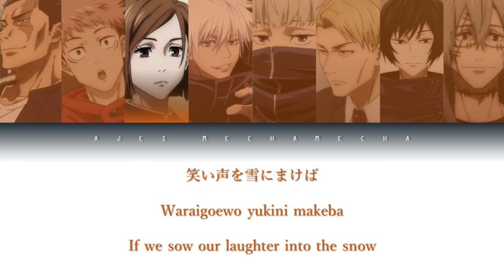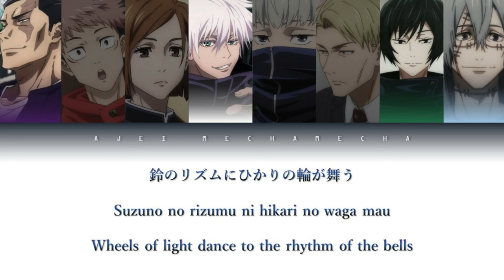Jujutsu Kaisen Characters singing “Jingle Bells” 『呪術廻戦』 【ジングルベル】歌ってみた【声真似】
This video was also posted on @ajeimechamecha TikTok, so please make sure to check it out!

CREDITS:

The Instrumental belongs to カラオケ@DIVA on YouTube.

Audio Mixing: Viules

TikTok handles of the Voice Actors in the video:
Gojo: @ajeimechamecha
Todo: @calvinrusli_
Mahito: @alanuuuuuuu
Nanami: @kuroboshi.akio
Mai: @viules
Nobara: @yourokobi
Inumaki: @junp3i
Yuji: @fatih_lingga